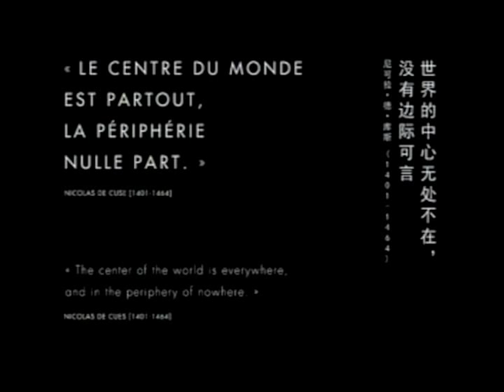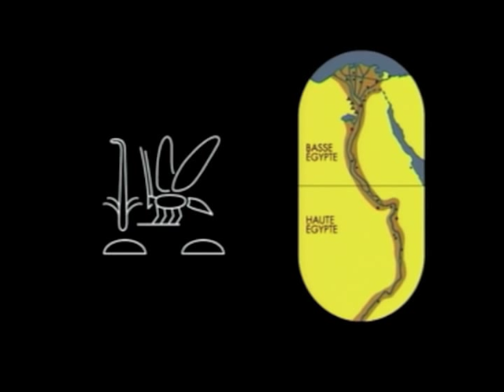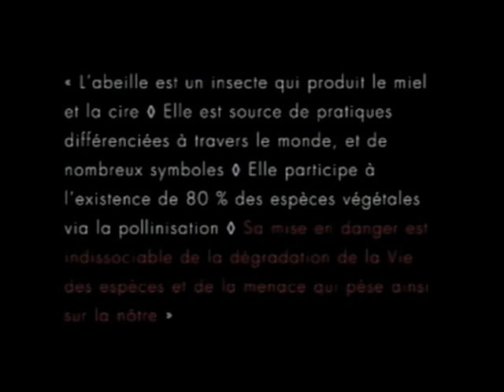TEDxBasqueCountry - Eric Cattelain - PARTIE 1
Eric Cattelain
Encyclopédiste -- Docteur en linguistique

« Contribuer à la paix par un partage universel des langues, cultures et savoirs »

Quelle est notre relation à l'immensité des savoirs ? à celle des cultures ? ou encore des langues et écritures ? Quels liens y établissons-nous ? Comment profitons-nous de ce lien pour mieux comprendre ce monde et le vivre, pacifiquement ? Eric mène depuis vingt-cinq ans des actions linguistiques et culturelles fondées sur le partage des cultures et des savoirs. Créateur de l'idéographie UNIDEO, il a développé des outils de vulgarisation culturelle destinés à favoriser et enseigner ce partage. Il est l'auteur de romans pour la jeunesse, et concepteur de plusieurs chantiers encyclopédiques (ouverture prochaine sur le web et publication en Chine). Son credo actuel : nous vivons une époque de Renaissance qui en appelle à une transformation majeure de nos manières de communiquer et signifier. Un nouvel encyclopédisme, un rapport différent aux langages, une autre façon de croiser nos cultures et nos histoires y sont aujourd'hui possibles. Les outils le permettent, mais le souhaitons-nous vraiment ? Si tel était le cas, alors il se pourrait bien que l'actuelle confusion du monde nous fournisse une occasion rare de nous éveiller à nos responsabilités d'être, de penser, et d'agir, et d'accéder ainsi à une harmonie inédite dans l'histoire de l'humanité et dans sa relation aux autres espèces. Une utopie ? Non, une pantopie !.